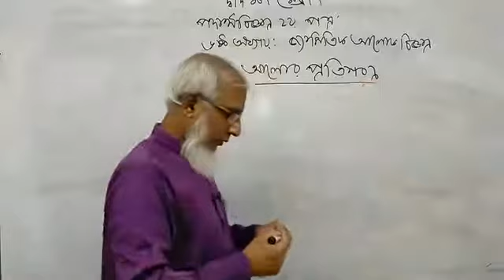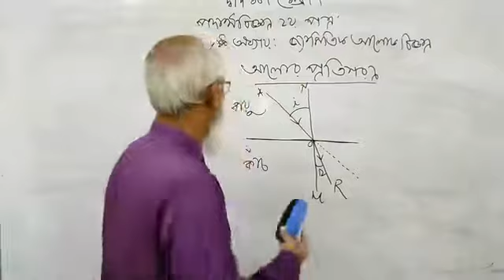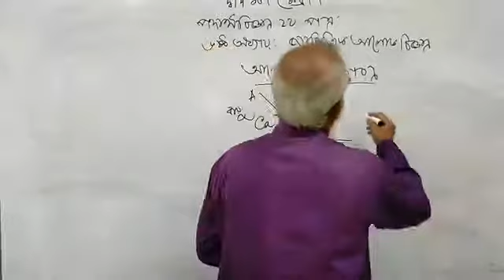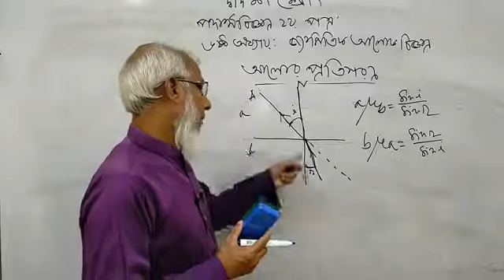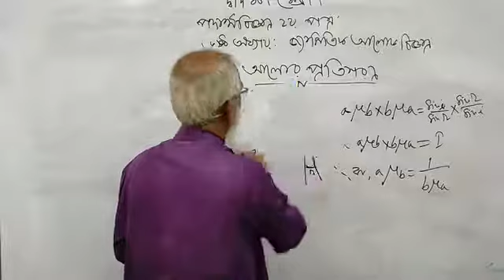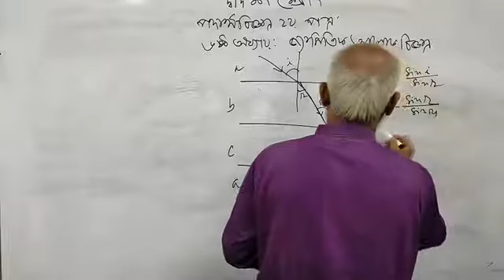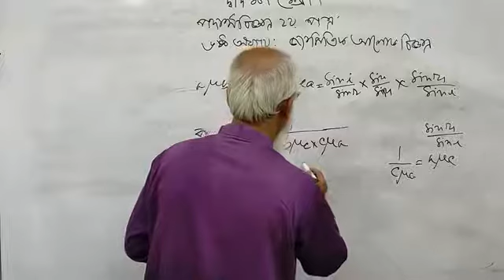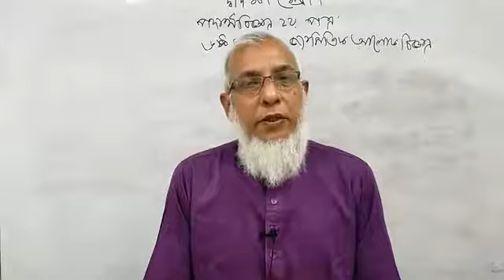দ্বাদশ শ্রেণি - পদার্থবিজ্ঞান দ্বিতীয় পত্র(ষষ্ঠ অধ্যায়ঃ) - মোঃ বজলুল হক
২৬-নভেম্বর-২০২০
দ্বাদশ শ্রেণি
বিষয় : পদার্থবিজ্ঞান দ্বিতীয় পত্র (ষষ্ঠ অধ্যায়ঃ)
মোঃ বজলুল হক( প্রভাষক)